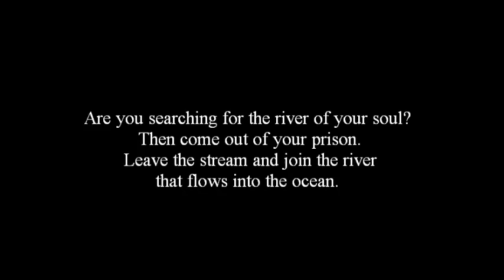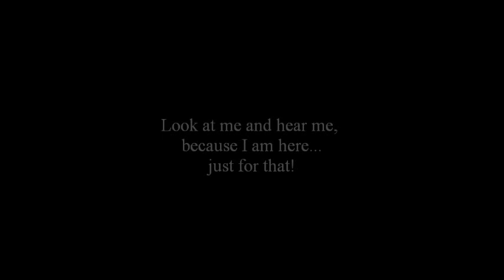Eric Harry, Jalal ad-Din Rumi and beautiful Iran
I'm at home wherever I am
And in the room of lovers
I can see with closed eyes
the beauty that dances. Rumi